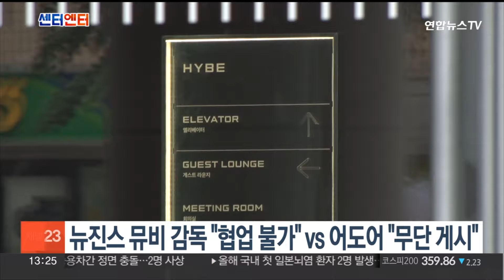[센터연예] 뉴진스 뮤비 제작사 "협업 불가" vs 어도어 "무단 게시" / 연합뉴스TV (YonhapnewsTV)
[센터연예] 뉴진스 뮤비 제작사 "협업 불가" vs 어도어 "무단 게시"

그룹 뉴진스의 뮤직비디오를 연출해 온 신우석 돌고래유괴단 대표가 어도어와 협업은 더 이상 어렵다는 뜻을 밝혔습니다.

신 대표는 자신의 SNS에 "경영진이 바뀐 어도어의 정책에 변화가 있는 것 같다"며 작업했던 모든 영상을 모두 공개할 수 없게 됐다는 글을 올렸습니다.

이에 어도어 측은 "과거 광고주와도 이견이 있었던 부분이 포함된 편집물로, 해당 디렉터스컷 영상에 대해 게시 중단 요청을 했을 뿐"이라고 주장했습니다.

이어 "뉴진스 관련 모든 영상의 삭제나 업로드 중지를 요구한 적 없다"며 허위사실 유포에 강한 유감이라고 밝혔습니다.